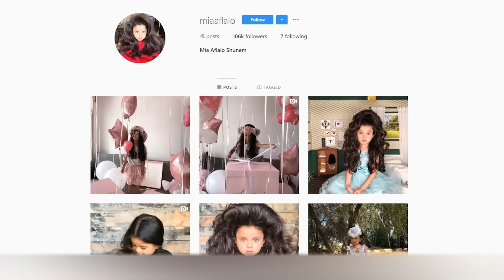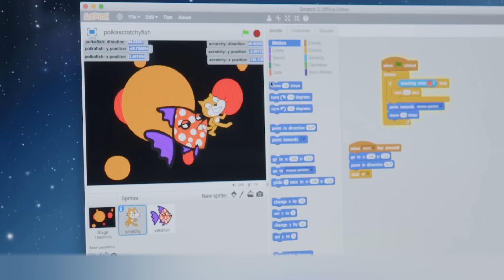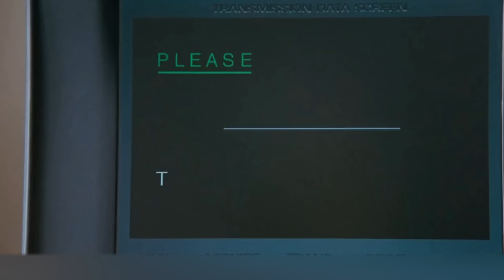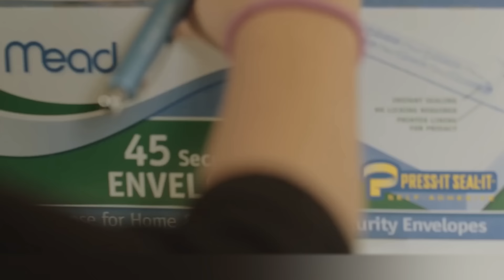11 Crianças Mais Incomuns do Mundo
Todas as crianças são especiais. Bom, pelo menos, é assim que os pais pensam. Algumas crianças são inquietas e brincalhonas, outras são todo o contrário, calmas e obedientes. Umas gostam de ler, outras de inventar coisas novas todos os dias, outras preferem praticar esportes... No entanto, as crianças que escolhemos para este vídeo podem ser realmente consideradas surpreendentes e isso não é apenas a opinião de suas mães. Os pequenos do vídeo de hoje são pequenos gênios, são crianças de beleza incomum ou simplesmente únicas. Quer conhecê-las? Então…